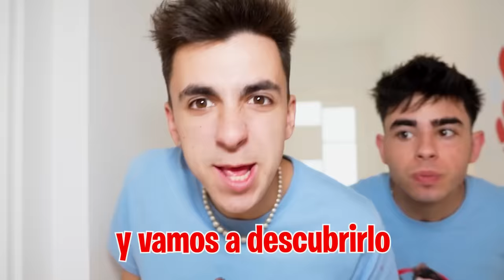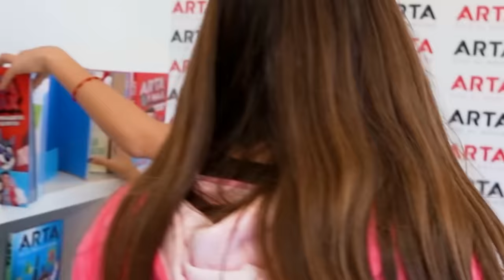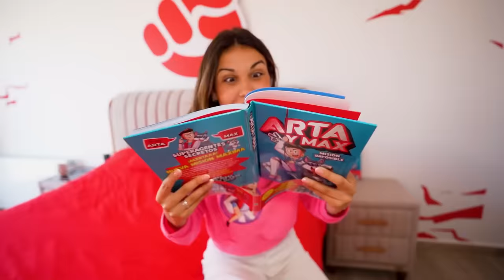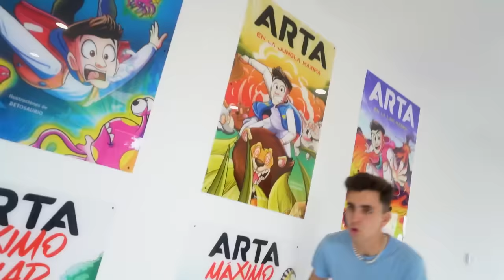MI HIJA SE VA A TRABAJAR AL MCDONALDS EN SECRETO! *la pillamos!*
Mi hija quiere ahorrar dinero para comprarles un regalo a mis padres para que la dejen salir con mi hermano, pero tiene que ponerse a trabajar para conseguirlo, ¿Cómo lo va a hacer?